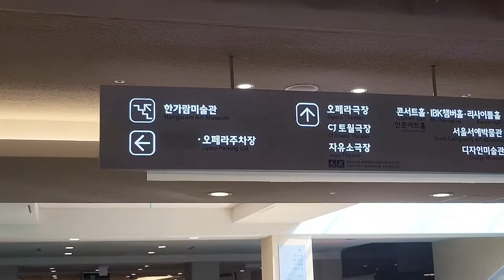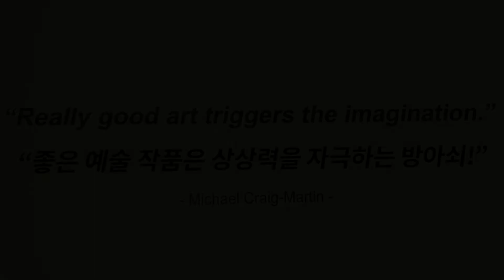예술의전당 마이클 크레이그 마틴 전시회 가다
영국 미술의 거장 마이클 크레이그 마틴전시회에 왔습니다.
거장의 작품을 본다는 기대감도 크지만 예전에 자주 왔던 예술의 전당을 찾은 감회도 크네요